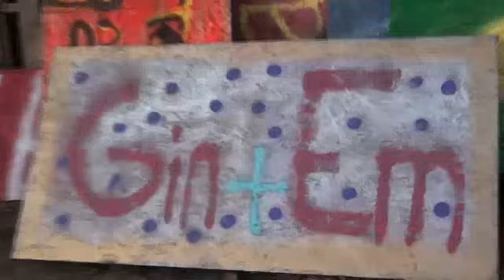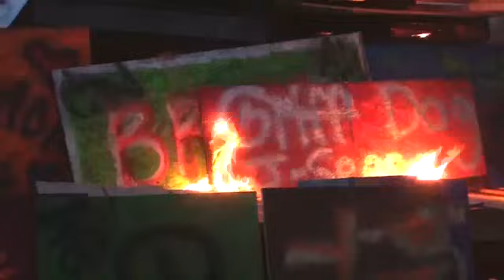2012 LHS Bonfire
This video 2012 bonfire was filmed and edited by Elena Shahova, a professional videographer who recently moved to Lebanon from Russia. We appreciate Elena's time and talents!
Thanks to Studio of Shahova.